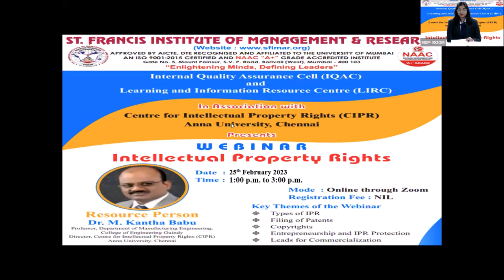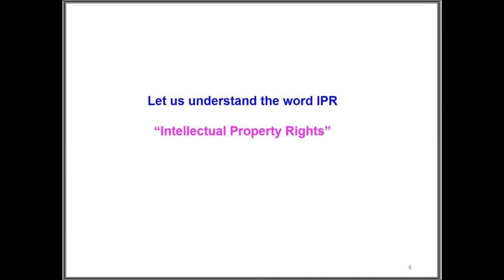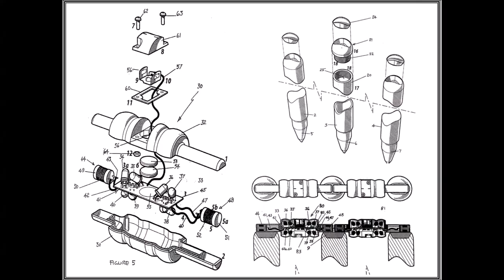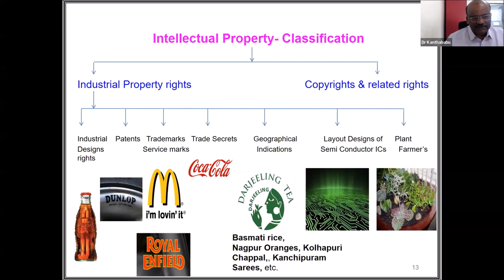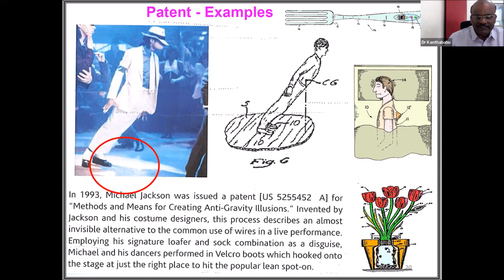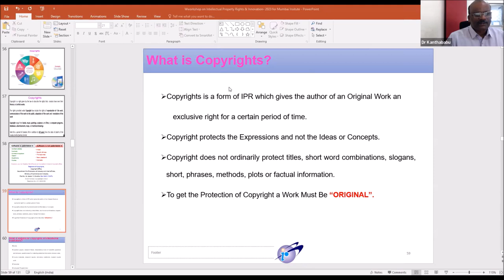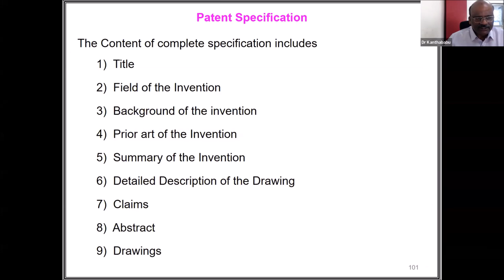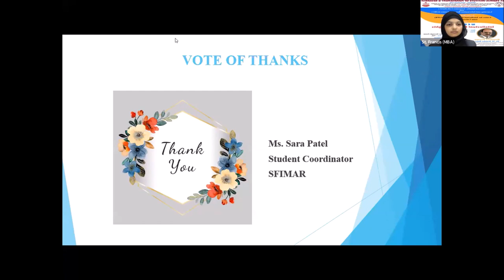SFIMAR - Webinar on Intellectual Property Rights - IPR Feb 23